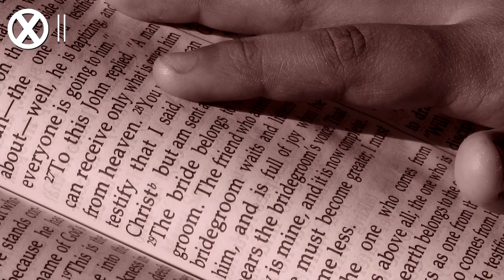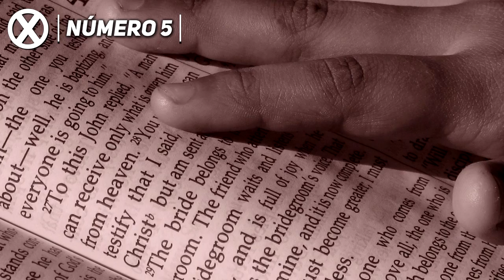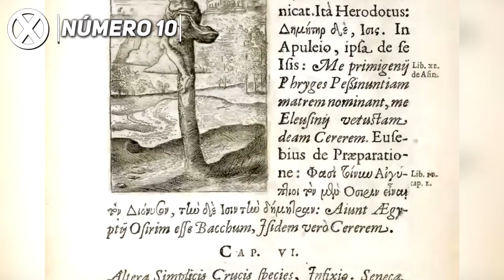20 Curiosidades de la pasión de cristo que nadie te había contado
-Créditos-

Música utilizada:

"Cantus firmus monk"
Autor: Doug Maxwell/Media Right Production
Fuente: Biblioteca de audio de youtube